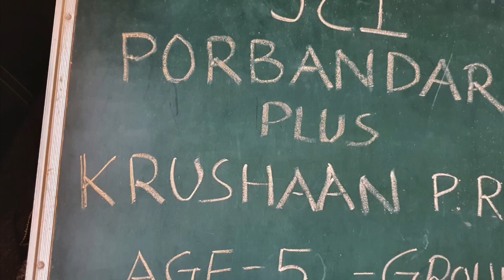JCI PORBANDAR PLUS KRUSHAAN P RAVAL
In the period of lockdown JCI PORBANDAR PLUS has come with the unique idea by introducing dance competition online
JCI PORBANDAR PLUS will upload your dance video made inside your home and the best and most viewed dancer will get the rewards

SHARE the SPIRIT🙏🏻🙏🏻